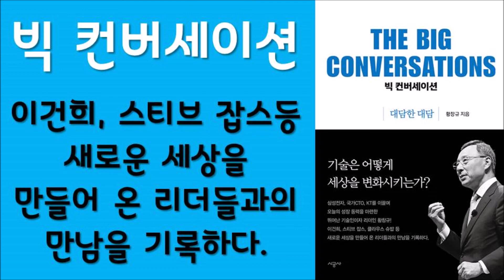🌈 미라클독서 📖 빅 컨버세이션 / 황창규 지음 / 시공사 펴냄 (베스트셀러, 책, 책추천, 오디오북, 독서, 도서)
매일 아침 책읽기로 하루를 시작하는 행복습관 ♡ 미라클독서

📚빅 컨버세이션: 대담한 대담

🏷목차
추천의 글
프롤로그 _ 만남, 그 의미 있는 경험에 대하여

1장 통찰 _ 미래를 내다보는 자신만의 눈을 가져라
01. 미래를 위해 과감하게 선택하라 | 이건희
02. 뜨거움은 가슴에 품은 명확한 비전에서 나온다 | 스티브 잡스
03. 기회에는 주저함이 없어야 한다 | 이순신
04. 파괴적 혁신과 도전을 시도하라 | 일론 머스크
05. 편집광이 내일의 성장을 이끈다 | 앤디 그로브
￭ 대한민국 메모리 반도체의 역사를 쓰다

2장 도전 _ 위대해지기 위해서는 먼저 시작해야 한다
01. 질문을 멈추지 마라 | 칼리 피오리나
02. 담대하게 선언하고 끝까지 관철하게 하라 | 스티브 잡스, 팀 쿡
03. 디지털 유목민이 되는 것을 두려워 마라 | 마크 베니오프
04. 힘들 때일수록 잘하는 것에 집중하라 | 조지 화이트사이즈
￭ ‘황의 법칙’을 선언하다
￭ ‘황의 법칙’과 ‘무어의 법칙’ 비교

3장 열정 _ 승리를 만드는 가장 강력한 무기를 지녀라
01. 후발 주자는 달라야 한다 | 교류회, 연구회
02. 실패하면 다시 하면 된다 | 네이본, 다튼
03. 경험하라, 대전환을 이끄는 과학 기술의 힘을 | 클라우스 슈밥
04. 열정은 언제나 길을 찾게 한다 | AI연구소
￭ 기술의 새로운 도전에 함께하다

4장 동행 _ 함께하면 더 멀리 갈 수 있다
01. 마음속 스승을 간직하라 | 헤르만 지몬
02. 벽을 허물면 혁신의 길이 보인다 | 에릭 슈미트
03. ‘진심’은 길을 열어준다 | 마음을 여는 경영

5장 혁신과 공헌 _ 세상을 이롭게 하는 일에 동참하라
01. 인류와 사회를 위해 기술을 디자인하다 | 세계 최초 5G
02. 생명 존중과 희망을 이야기하는 IT를 꿈꾸다 | 기가토피아
03. 세상을 구하는 일은 멀리 있지 않다 | GEPP

에필로그 _ ‘두려움’을 내려놓고 만남과 배움을 통해 ‘빛나는 삶’을 살아가길
이건희 회장을 추모하며
저자 연대기